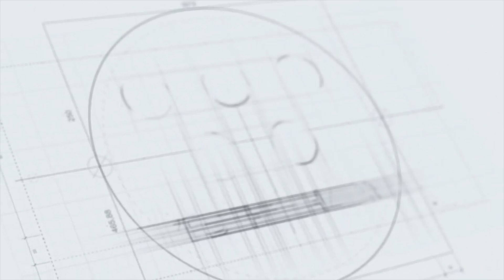HLV đội TP HCM: Nếu ai đó thay tôi đó là điều bình thường trong bóng đá